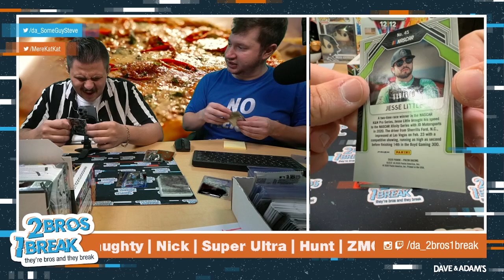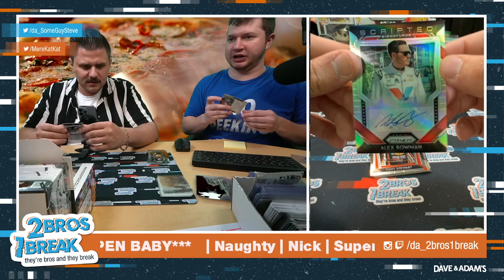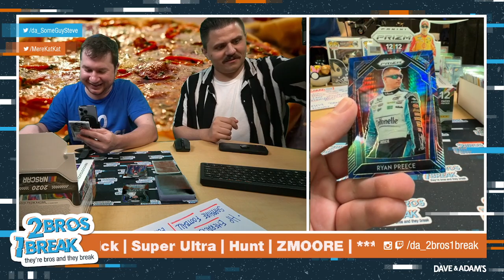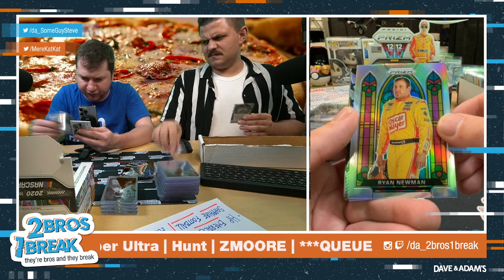Naughty Red Box Prizm 2020 Racing